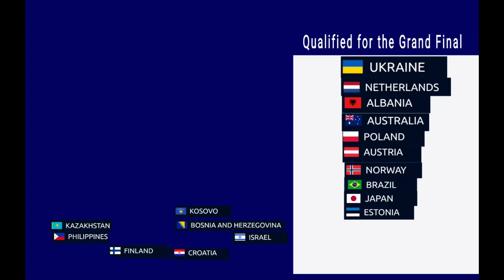World Song contest sami final first 2023/24 qualifiers